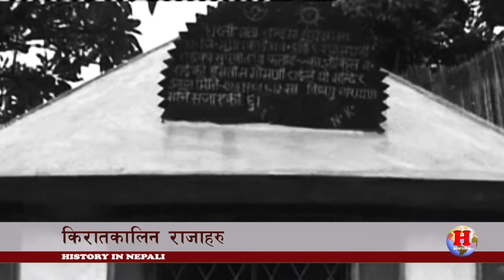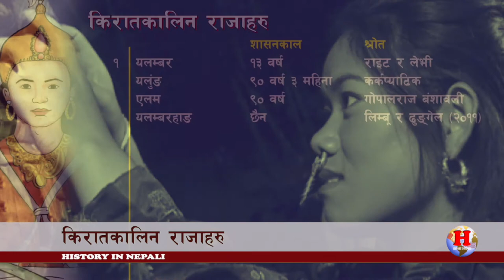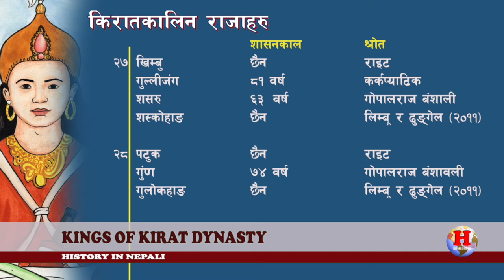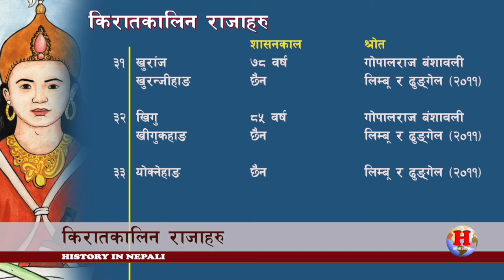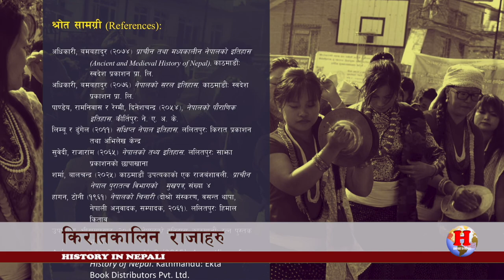KIRAT 03 || Long history of Kirati Kings of Nepal || Kirati Kings & Period || @SarthakNepalShorts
The first King of the Kirat dynasty was Yalamber, who defeated Bhuvan Singh, the last king of Ahir Dynasty, and established Kirat rule in Nepal. According to many historians, there were altogether 29 Kings of this dynasty who ruled over Nepal for about 1300 years. The actual list of Kirati Kings are:.

KIRAT 03 || Long history of Kirati Kings of Nepal || Kirati Kings & Kirat Period || @SarthakNepalShorts ||

History in Nepali is the key source for learning the History of Nepal and the World based on reliable sources. Each content is backed by references and the main aim of this channel is to provide historical knowledge of Nepal and the world for students, researchers, and ordinary people who want to know the fact about historical events.

The main contents are:
* Kirat Period
* Lichhabi Period